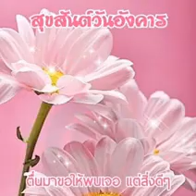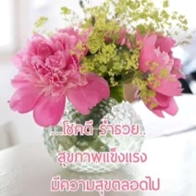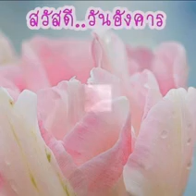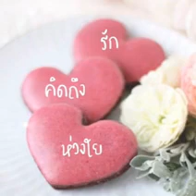สวัสดีวันอังคาร"ยากจะหักใจลืม"